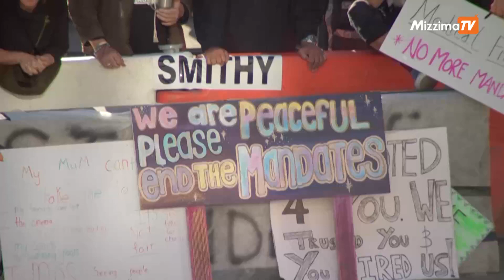နယူးဇီလန်မှာ ကာကွယ်ဆေးဆန့်ကျင်ရေးဆန္ဒပြသူတွေနဲ့ ရဲတွေကြားထိပ်တိုက်တွေ့